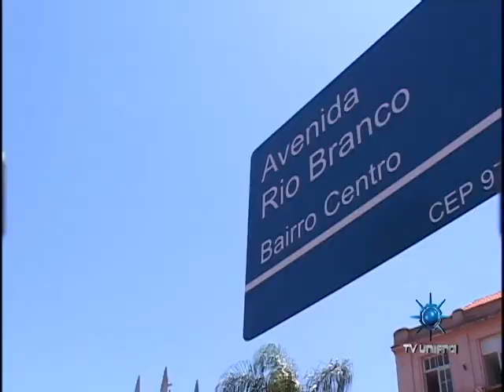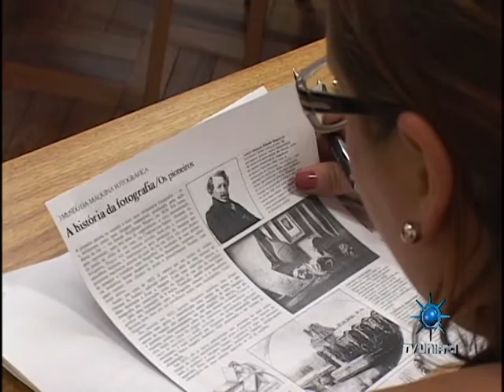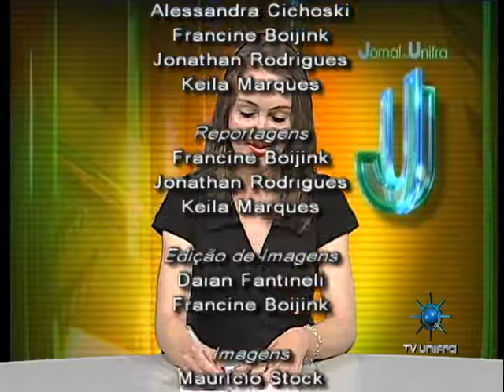Jornal da Unifra 09-01-12